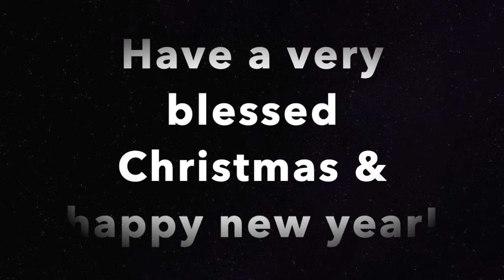Christmas Day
A very merry Christmas!  A small feature of the Christmas Gospel reading, intercessions and a lovely musical reflection on the birth of Christ.